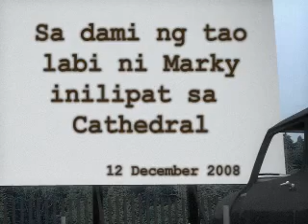Sa dami ng tao, labi ni Marky inilipat sa Cathedral (December 10, 2008)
kapuso